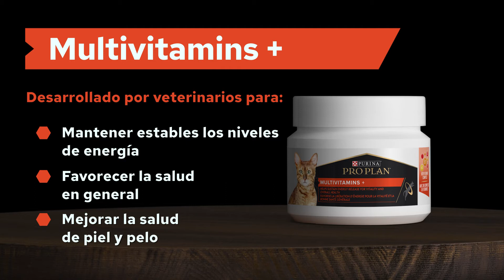PRO PLAN® Suplementos Multivitamins+ Gato